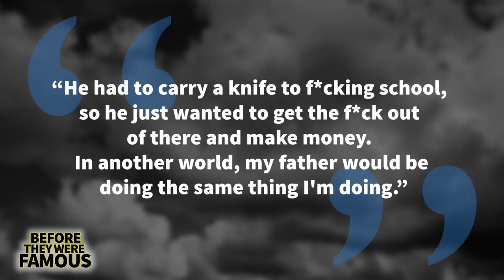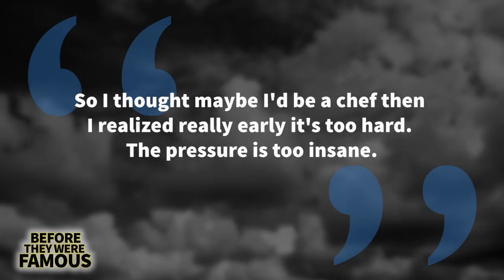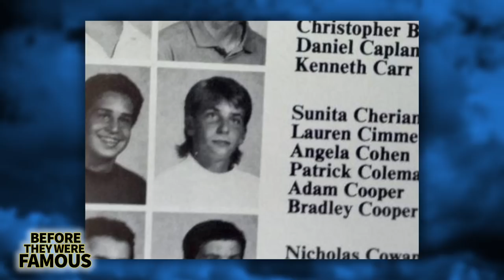Bradley Cooper | Before They Were Famous | A Star Is Born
Before Bradley Cooper starred in Wet Hot American Summer, Wedding Crashers, Limitless and The Hangover Series...
Before Bradley Cooper received Academy Award nominations for Silver Linings Playbook, American Hustle and American Sn*per...
Before Bradley Cooper was directing Lady Gaga, Andrew Dice Clay and Dave Chappelle as well as himself in the 2018 Oscar darling A Star Is Born...